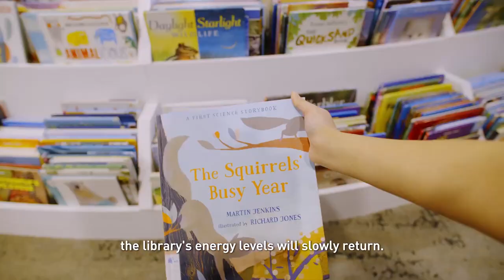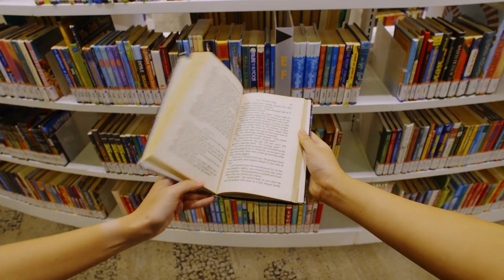Choose Your Library Adventure (Trailer)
The fate of the library is in your hands!

Join our mysterious and magical Guide as you embark on a quest to save the library from being closed… FOREVER!

Will you make the right choices to become the hero you need to be?

Choose Your Library Adventure is an interactive video where you make a series of choices on a virtual quest to learn about the public libraries. You'll be surprised at what you think you know and don’t know about the public libraries on this fun adventure!

Get the latest updates and bonus resources of Choose Your Library Adventure